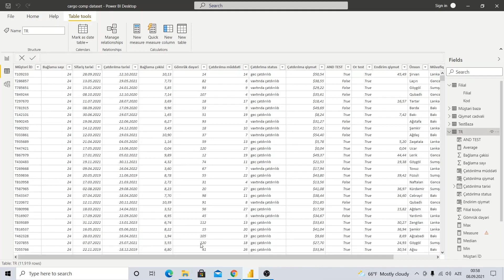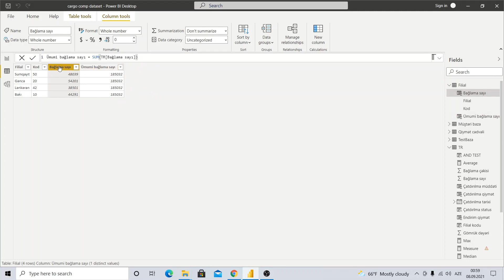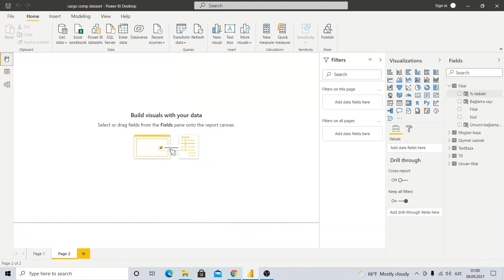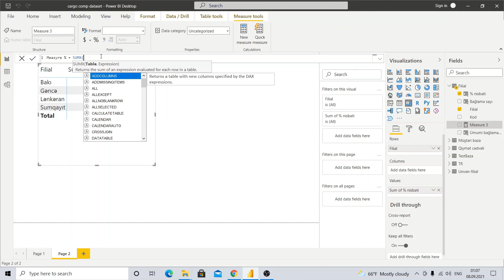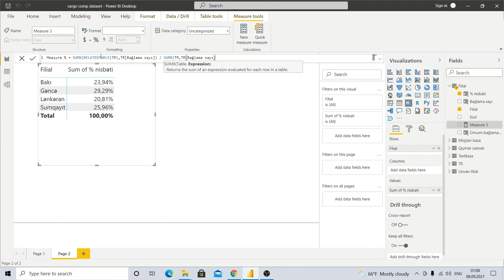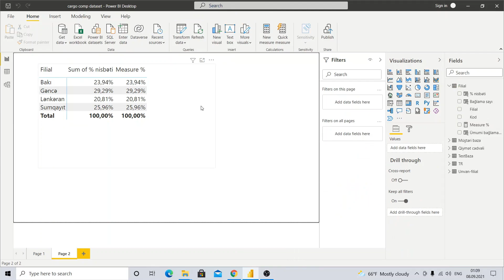Power BI Dərs 17.4 : Dax yazılışı RELATEDTABLE formula SUMX və SUM ALL formulaları ilə istifadəsi